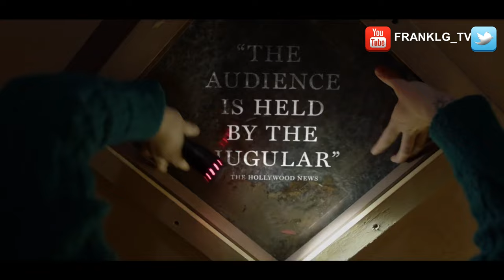YOU'LL NEVER FIND ME Trailer (2024) SUBTITULADO [HD] Elena Carapetis, Thriller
Únete al canal para recibir notificaciones de los próximos vídeos. SINOPSIS:-Una tormenta eléctrica lleva a una misteriosa mujer a la aislada casa móvil de Patrick. A medida que transcurre la noche, los secretos y las realidades se difuminan. ¿Podrá marcharse? ¿O hay algo más oscuro que la retiene allí?

YOU'LL NEVER FIND ME  (2024) Trailer SUBTITULADO
YOU'LL NEVER FIND ME  (2024) Trailer SUBTITULADO EN ESPAÑOL